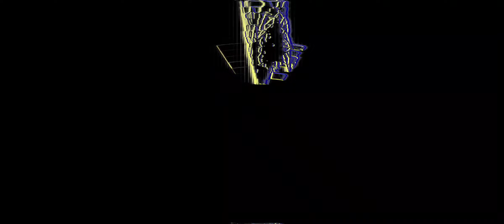Hysteria by Def Leppard